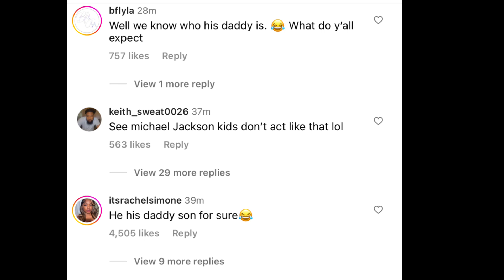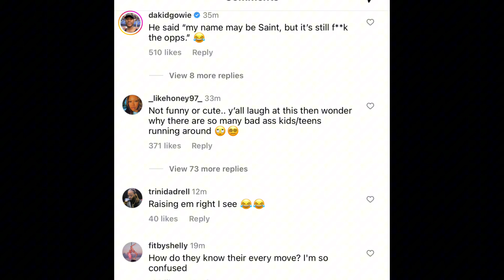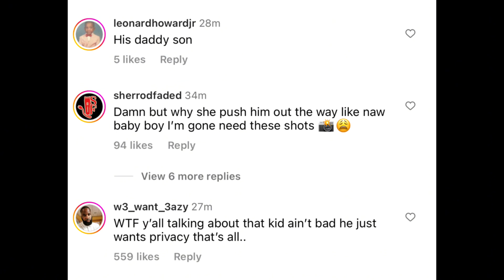The Internet REACTS To Saint Flipping The Paps! Kim & Her Family Rebranding Using Men & Babies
As a small content creator, you can contribute to my growth and development by supporting the following:
My Instagram Jewelry Store Handpicksdajore: